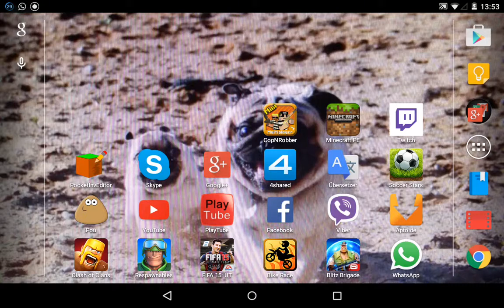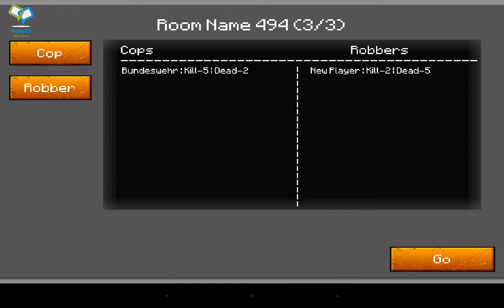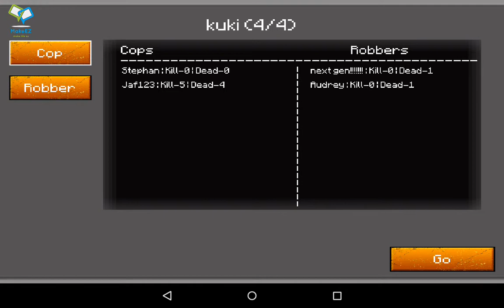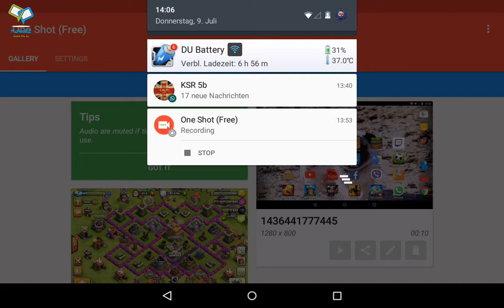LP Cop N Robbers 001